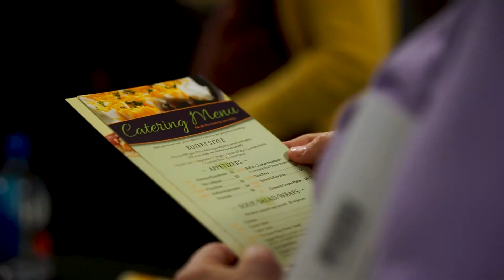The Green Plate, LLC: Healthy Eating in Whitinsville, Massachusetts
The Green Plate’s owner, Danielle DeRosa, grew up around fresh vegetables, so it’s no surprise she’s turned her attention to feeding the people of Whitinsville, MA them daily. The Green Plate has seating for about 16 people and offers BYOB. Some of her customers like to eat in, while a lot like to pick up dinner for home. She also caters to people with food allergies or those who need a gluten-free diet. Unlike other restaurants, vegan and vegetarian options are also plentiful at the Green Plate. A grab-and-go cooler makes picking up a snack or sandwich easy.
You don’t need to eat what you buy the day you buy it either because every meal comes with instructions about how to freeze, thaw and recook it.
The Green Plate also offers catering for anything from a small luncheon to a wedding and uses local produce and ingredients as often as possible to minimize its carbon footprint and keep other local businesses prospering. This also ensures freshness. In addition, everything is grass fed, organic and familiar.
Unlike companies that send you ingredients that you then have to put together and make yourself, the Green Plate prepares everything for you, so mealtime is simple, convenient and cost-effective. All the stress and work is gone for you with Danielle’s system.
They’re open until 6 pm, which gives people plenty of time to stop by and pick something up for dinner.
Check out the daily menu and learn more about the Green Plate